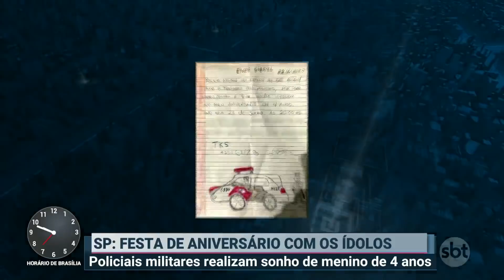Policiais militares realizam sonho de menino de 4 anos | Primeiro Impacto (24/07/20)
Policiais militares de São Paulo fizeram uma visita surpresa para o pequeno Enzo no dia do seu aniversário de 4 anos. O menino é um grande fã do agentes e enviou um convite especial os chamando para sua festa. O policial mirim realizou o sonho de ter a corporação na sua festa e ainda pôde tirar uma foto pilotando a moto da PM.